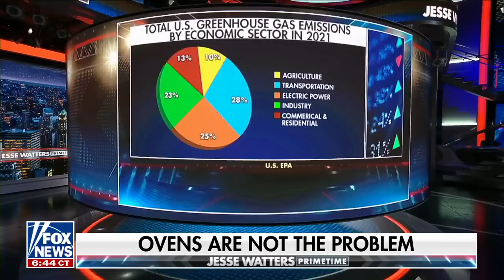Pizza-throwing New Yorker gets Mayor Eric Adams' attention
Pizza slinger Scott LoBaido sounds off on 'Jesse Watters Primetime' after new enviro reg threatens brick oven pies.